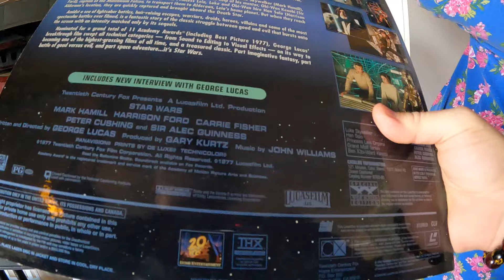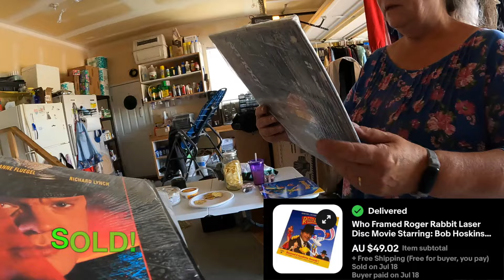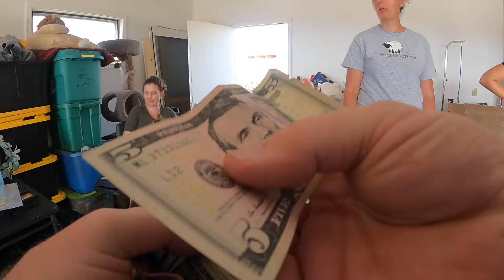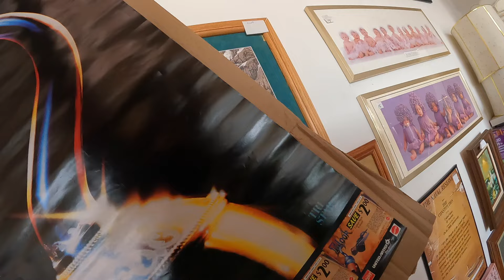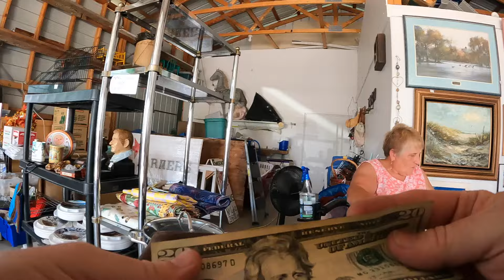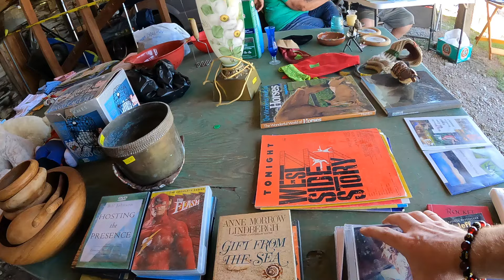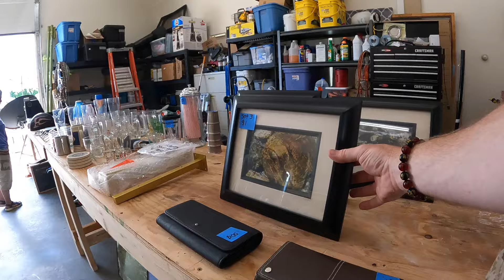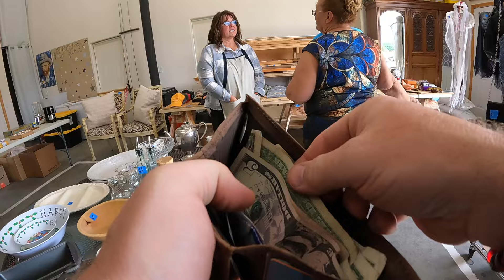AT MONTANA GARAGE SALES, YOU NEVER KNOW WHAT YOU'LL FIND!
Variety is the spice of garage sales here in Big Sky Country. Come along as I try to find treasure to list in my eBay store or display in my vintage booth.

* First-time users can get between $10 and $200 in credit after their first purchase!

Mail Call:
The Mountain